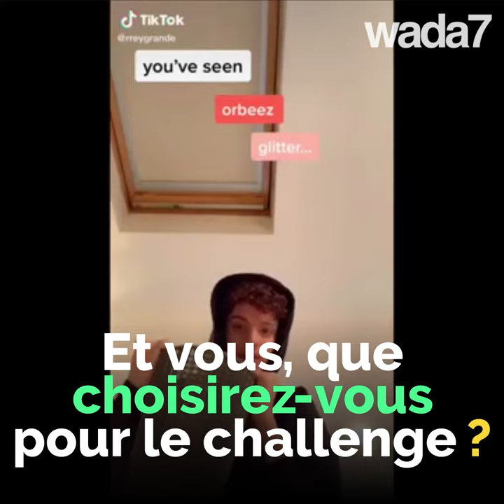"Glitter Challenge" : nouveau défi sur la toile 😂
Découvrez le "Glitter Challenge" qui fait le buzz! Certains ont été vraiment créatifs, regardez jusqu'à la fin 😂😂